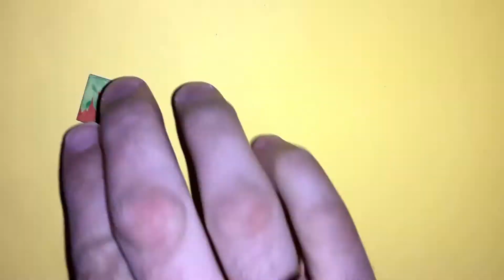EXCAVATOR PUZZLE GAMES